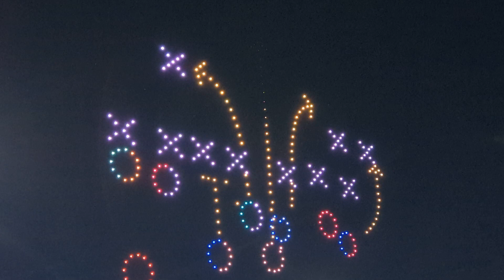Drone show Regional 2022 grey cup(3)